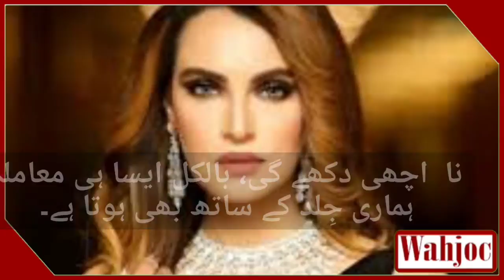Nadia Hussain's advice to women for beautiful skin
In a recent interview with a website, Nadia Hussain said, "I don't give up X-rays at all and I take great care of my diet, but whenever I have to lose weight, I reduce some of my diet."

"I take great care of the skin care routine, even advising my clients, like the way you have to wash clothes on a car and a motorbike every day, you have to get serviced once a month so that They stay clean, as well as skin care is important.

The actress said that if you do not tune the car and motorcycle, it will not last long, nor will it look good, the same thing happens with our skin.